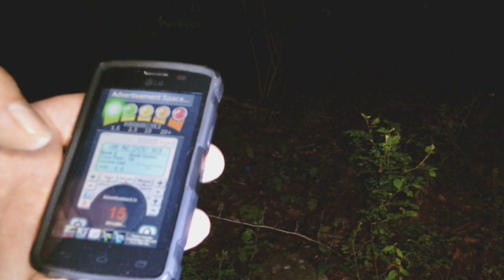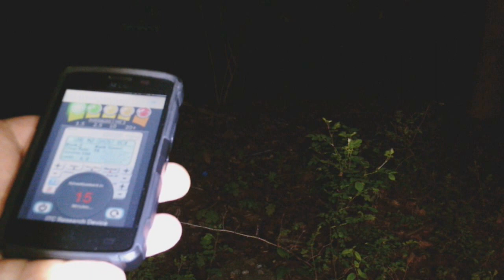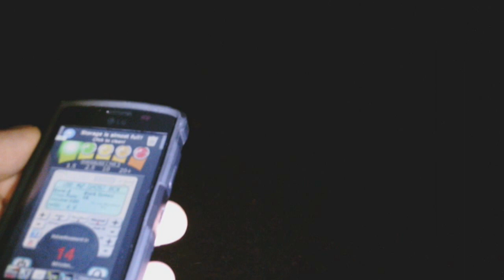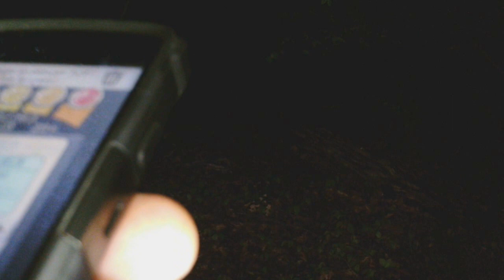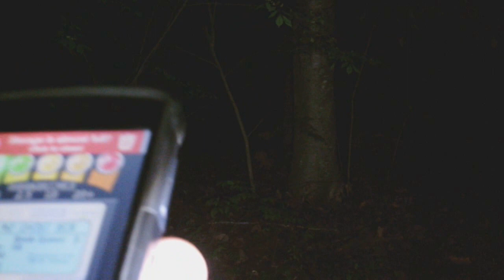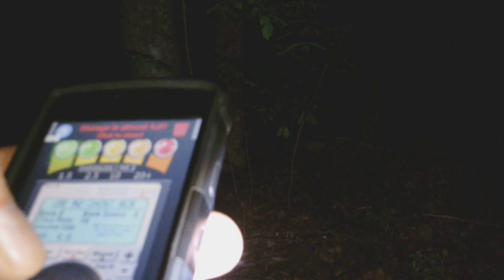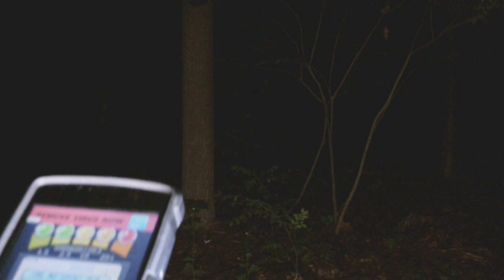KATHLEEN MARIE FLYNN 1986 MURDER SITE // COLD CASE // HAUNTED ! (REVISITED)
KATHLEEN MARIE FLYNN R.I.P , WAS MURDERED IN 1986 AND IS STILL A COLD CASE , IF YOU HAVE ANY INFO PLEASE CALL THE NORWALK POLICE DEPT . ANY INFO ON THIS CASE CAN BE FOUND UNDER : KATHLEEN MARIE FLYNN 1986 MURDER. A VERY DARK CREEPY PLACE , I DO HOPE YOU HEARD // SAW SOMETHING , I KNOW I DID.

THIS PLACE IS HAUNTED BY SOMETHING , I'M NOT SURE IF ITS HER SPIRIT OR SOMETHING ELSE.

about me 😼
i've been doing adventures for awhile even before the YouTube phenomenon  , so once i discovered it i was hooked , to be bringing you my ADVENTURES via. video footage on even GRANDER STAGE

Yes some of the places are DANGEROUS , DARK , and UNSTABLE
but that's the fun part , it's not for everyone tho .. SO PLEASE be careful and mindful of your surroundings ... most of all have fun , it's all uphill from here YOU ONLY LIVE ONCE 💯